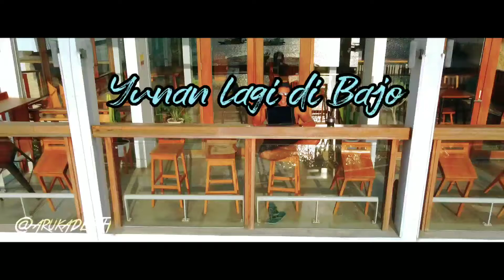Yunan lagi di Labuan Bajo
Kita simak sejenak apa yang dilakukan Yunan di Bajo.